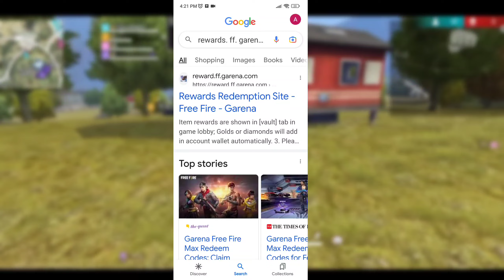free fire new event | ff new event | rasmic raaz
Queries -

tonight new event
Free fire update
14 february event
New event 14 february
new event mission free fire
free fire 14 february event
Valentine event free fire
14 february valentine event
tonight new event free fire
free fire tonight update
free fire tonight new event
aaj raat 12 bje kya aayega
free fire game new event

Gameplay by @TSGLEGEND

1. Garena Free Fire Indonesia
2. Garena Free Fire Brazil
3. Garena Free Fire Brasil
4. Garena Free Fire India
5. Garena Free Fire Pakistan
6. Garena Free Fire Singapore